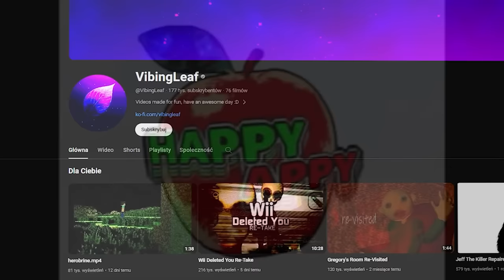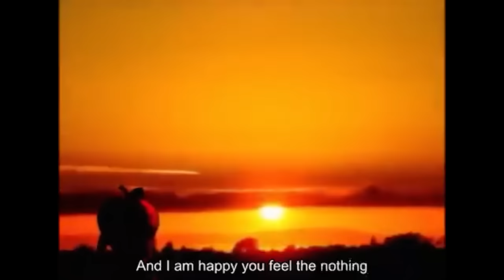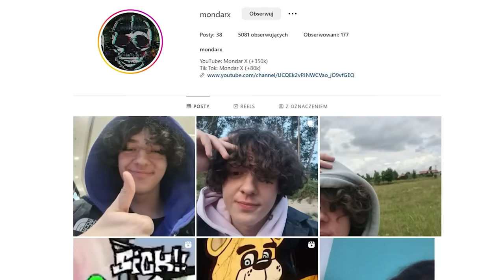B̶̘̿a̴̐rd̴͑z̴o̷͐͗ ̸̨̠̅͝N̸̄ȉ̶́͘e̵̱̕͝p̴̌͑o̴k̶̕o̶j̴̎́ą̷̈́̐ĉ̵̂̊͝e Filmy Na YouTube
Kubuś Kubuś